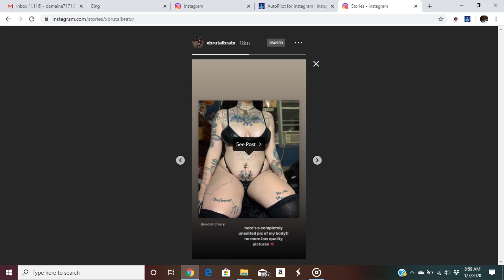Ghostemane Wavy Jones Slowed + Reverb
Ghostemane and wavy jones dungeon slowed + Reverb sounds good and this might be the only slowed version.